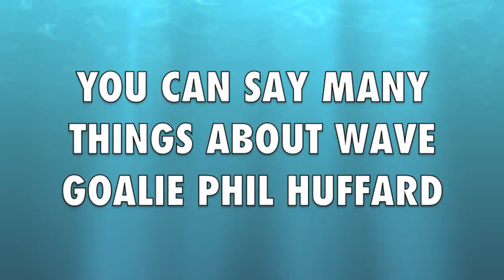PHIL'S NET IS NEVER FULL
Darien High goalie Phil Huffard's third season seems to be the charm.